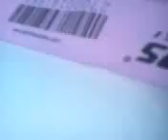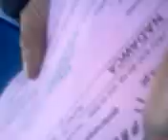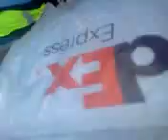ZAMIESZKI Z WOŹNĄ BUNTUJE BY NIE BRAC PACZKII DLA SZEFOWYCH